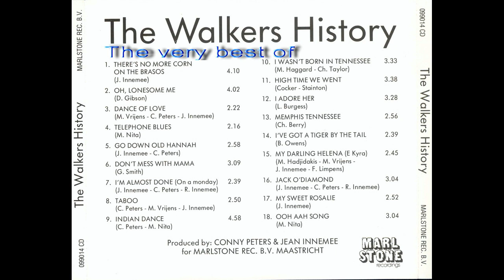The Walkers - Memphis Tennessee (CD History)[1975]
Taken from the CD History. "Memphis Tennessee" [1975]
Their song "There's No More Corn (on the Brasos)" reached high places on charts around the world. With the arrival of René Innemee in 1973, the band's style changed towards country.
In 1980 The Walkers changes its name to The Press. The Press then consists of Rene Innemee, Michel and Walter Nita, John Coenen, Floor Minnaert (keyboards, flute, sax) and Willy Bronzwaer (drums). The Press's lead single, "I'm Gonna Shoot the D.J."
The Walkers was a Dutch music group from Maastricht.
Bass guitar, vocals - Jean Innemee
Drums, Vocals - Maddy Bleize
Trumpet, guitar, bass guitar - Leo Steinbusch
Saxophones, keys, flute, clarinet - Conny Peters
Guitar - Adri Coenen'.